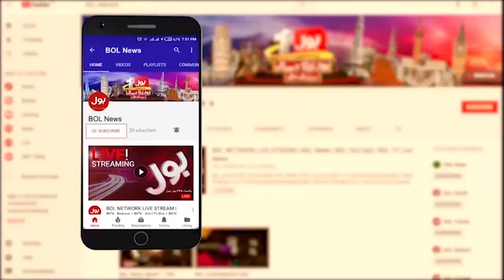Faryal Talpur Big Statement | Larkana Latest update | Breaking News